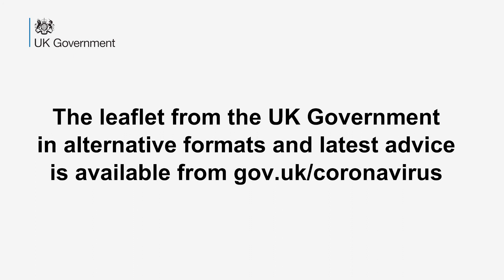Coronavirus Prime Minister's Letter BSL Subtitles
Recently, the Prime Minister sent a letter to every household in the UK.  The letter is read here, with BSL and subtitles.